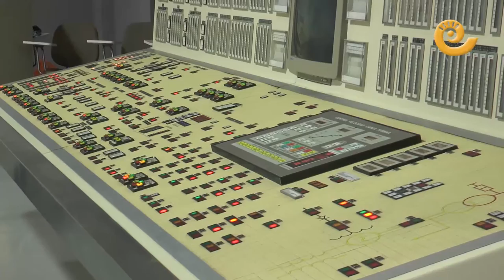La Comarca.tv - Santa Bárbara 2016 en Andorra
Celebración de Santa Bárbara, patrona de los mineros, en Andorra. Tras la misa se recorren las calles de la villa minera en procesión con la Santa, gigantes y el Dance de Andorra. Después en el museo del Pozo San Juan se homenajea a Hilario Mombiela de 93 años de edad por su trayectoria laboral. En el museo Mwinas se acaba de recuperar el simulador de la Central Térmica y se ofrece a los presentes un vino español.